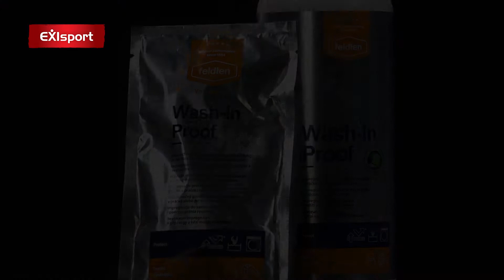FELDTEN ošetrovacie a impregnačné prípravky